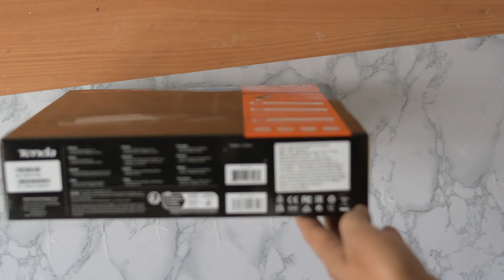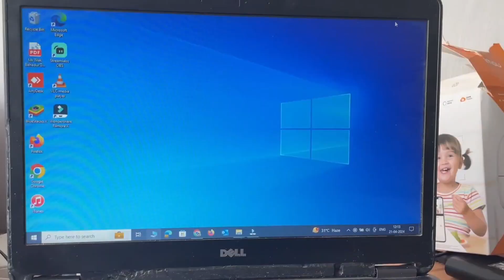Discover the Best Router under 2000 | Exclusive Unboxing of Tenda AC10 AC1200 WiFi Router | AMTVPro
You can purchase

"Looking for the best router under 2000? Join us for an exciting unboxing of the Tenda AC10 AC1200 Smart Dual Band Wireless Router! Discover why this router is a top choice for budget-conscious users seeking reliable and fast internet connectivity. From its sleek design to its powerful performance, we'll explore all the features that make this router a standout in its price range. Don't miss out on this comprehensive unboxing experience!"